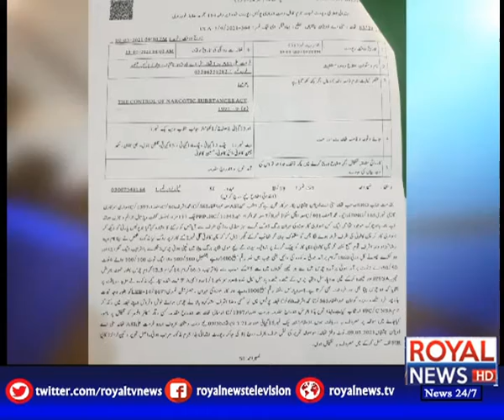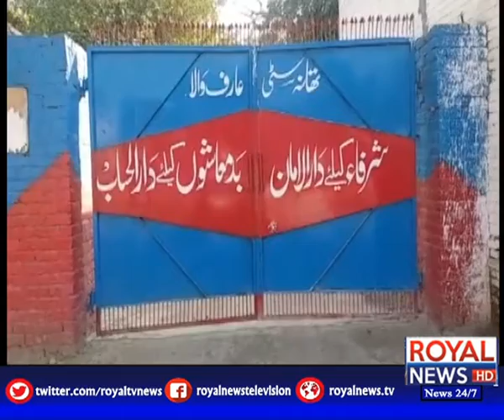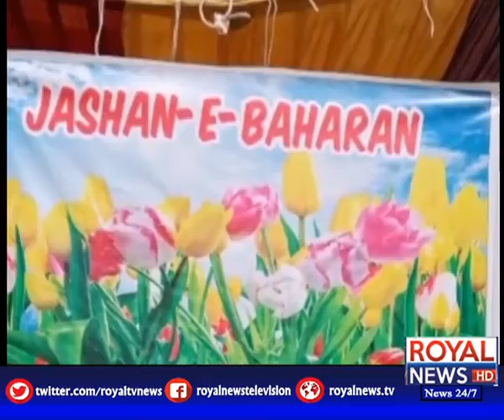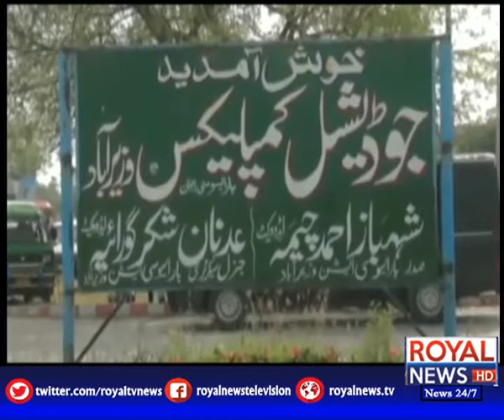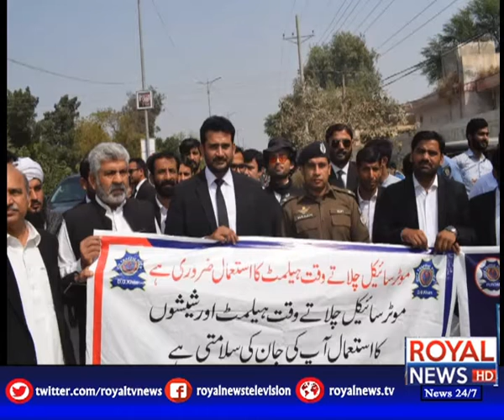News Bulletin | 9 PM | 11 March 2021 | Royal News